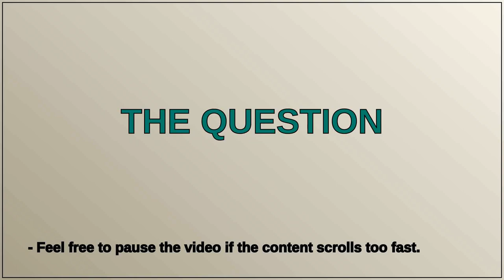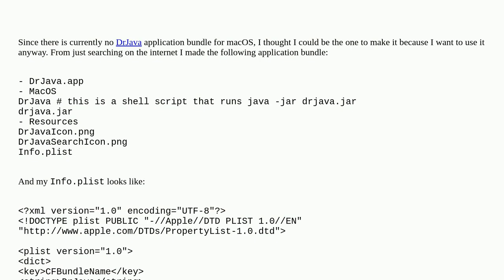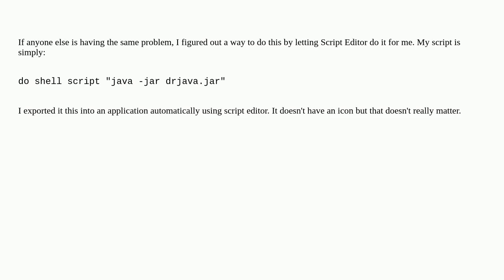Custom macOS application bundle requires Rosetta even through it shouldn't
A special thanks goes out to the community

  development plist apple-silicon